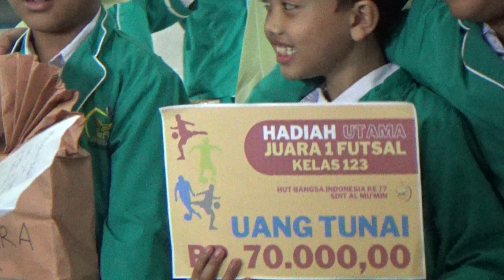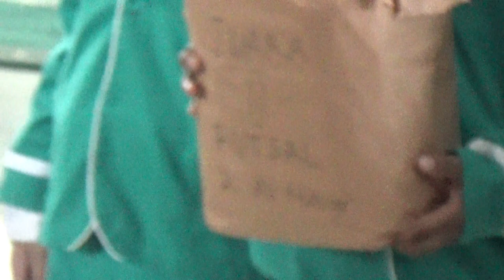Pengumuman Pemenang Lomba HUT Bangsa Indonesia ke 77 SDIT AL MU'MIN | Kira kira isi hadiahnya apa ya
Pengumuman Pemenang Lomba HUT Bangsa Indonesia ke 77 SDIT AL MU'MIN
Bergabung dengan channel ini untuk mendapatkan akses ke berbagai keuntungan: